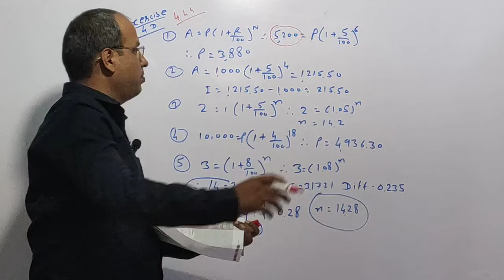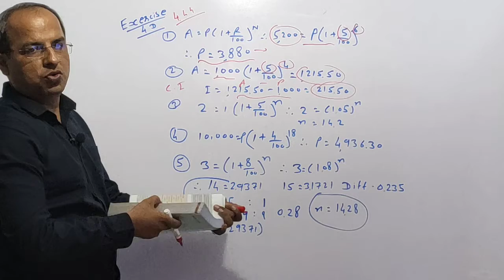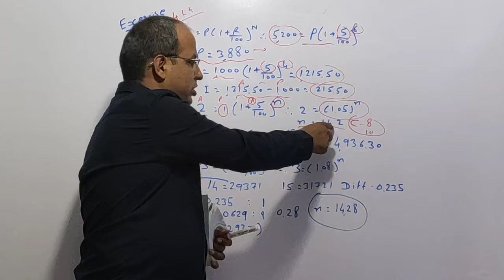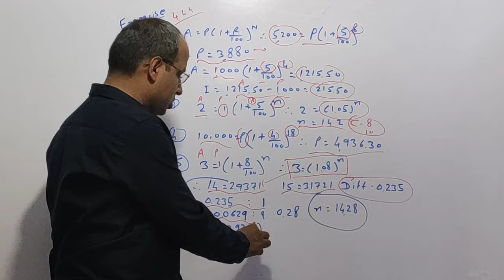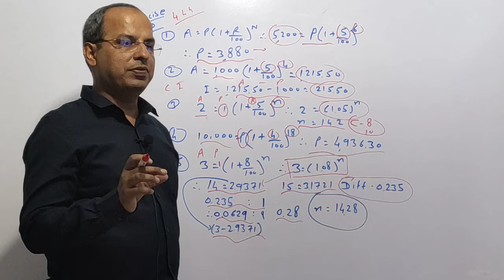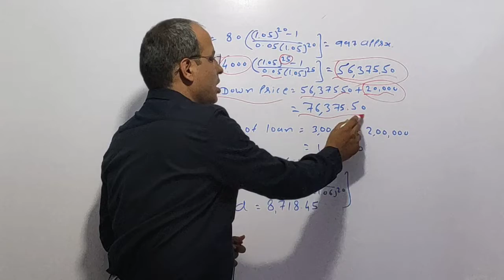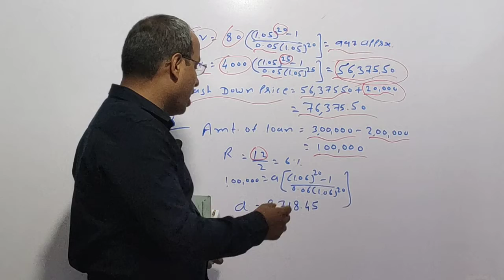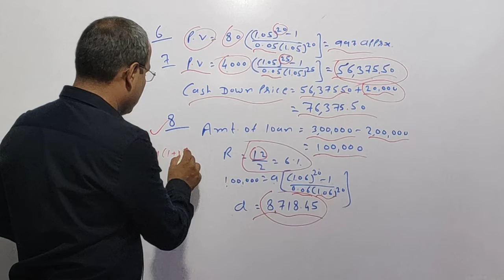time value of money, compound interest set d lecture 8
thanks to icai

time value of money, compound interest set d